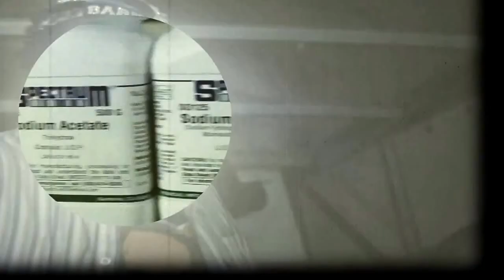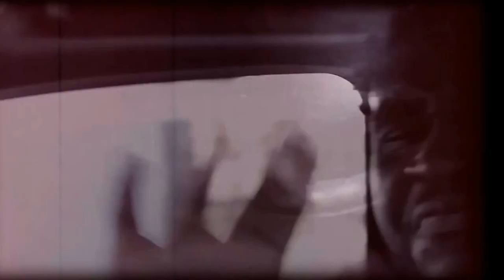BARNONE THE M.O.D. LEAN ON 'EM' OFFICIAL MUSIC VIDEO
THE NEW VISUAL FOR THE SMASH HIT SINGLE LEAN ON 'EM' FROM YA BOY @BARNONETHEMOD SHOT BY GANGWAYMAZE THIS SONG IS A SURE RADIO STREET AN CLUB BANGA COMING STRAIGHT FROM ONE OF CHICAGOS TALENTED AN ILLEST WESTSIDE ARTIST THIS SONG WILL BE ON BARNONES NEXT PROJECT AS WELL AS OTHER PROJECTS AN ALSO THE 3MINS TIL MIDNIGHT MIX-TAPE COMING OUT OF MINNESOTA KNOW DAT!BARRRR